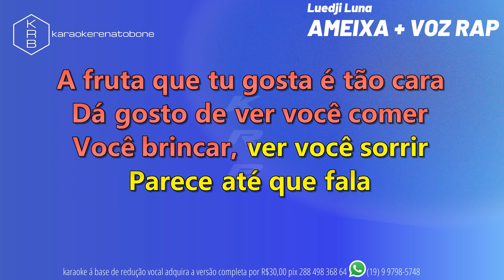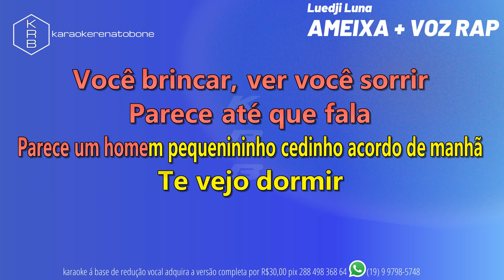AMEIXA + VOZ RAP - Luedji Luna - PLAYBACK DEMONSTRAÇÃO